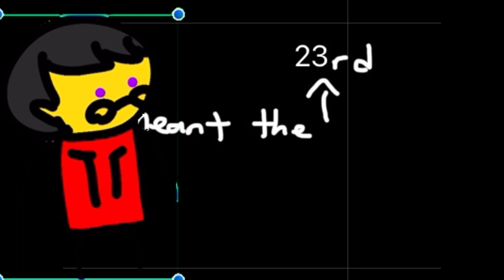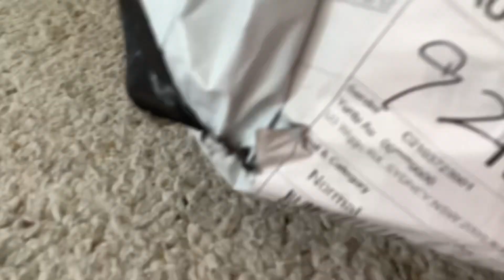Obtaining Doodle World’s First Plushie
PLIPOOOO

idk how i formatted my descriptions so uhh heres a playlist ig